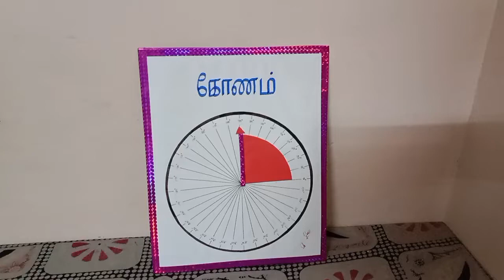Types of angles # Working model // Mathematics # 6th std # term 1